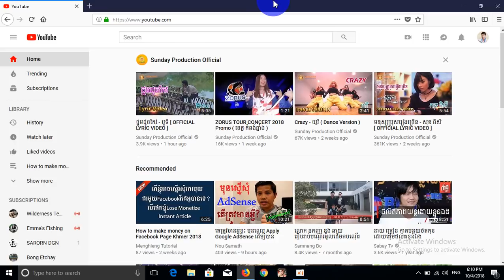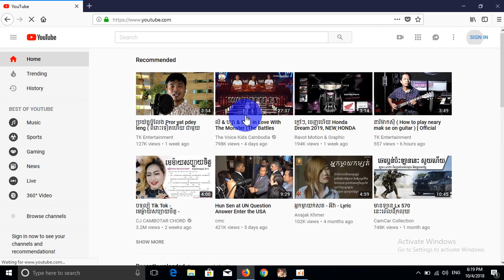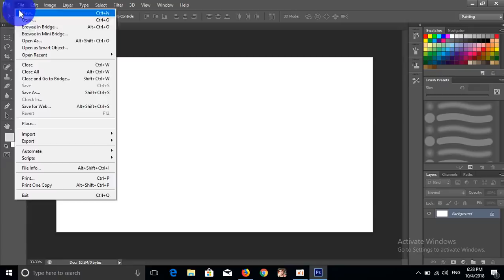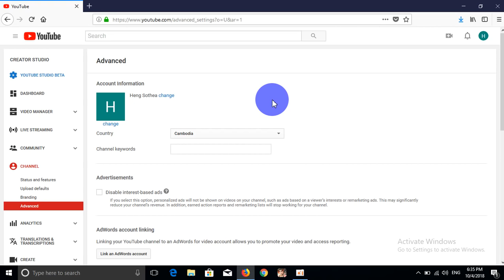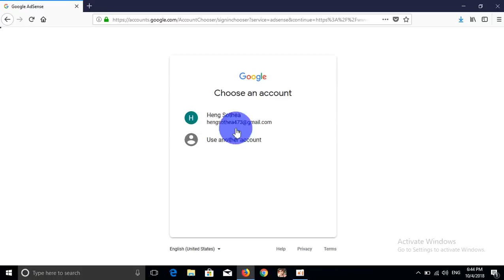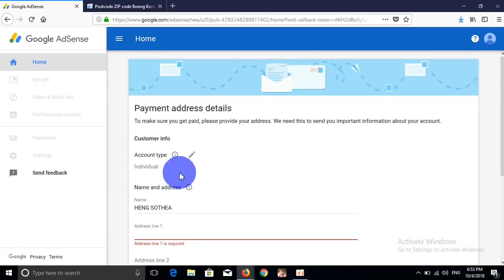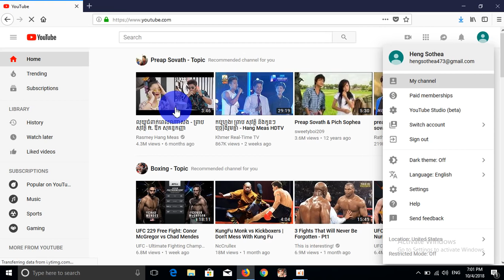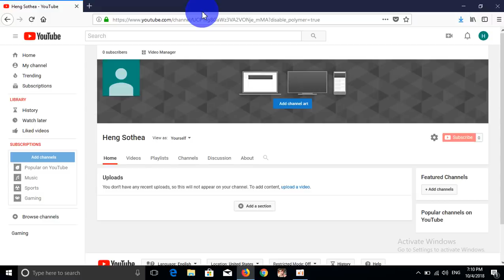កាបង្រៀនរកលុយតាម YouTube ថ្មី | How to make money on youtube new update 2018